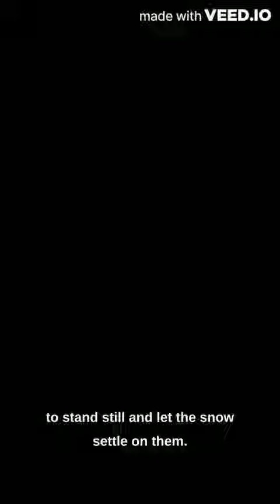Peace From Persecution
'Such solemn stillness, such serene solitude, these snows of the south. The skies could seem so silent and serene if one were to stand still and let the snow settle on them. But these moments never lasted long, no longer than it took for the cold to sink in, then you would have to move again and once more the sound of your own footsteps followed you, pursued you deeper into the dim domain, here at the end of the world. South, south, it was always south they sought. South of the cities, south of the seas, south of the settlers and the spies of the societies they signified. South they sought and so south they sojourned, through the thickest of forests and over the most precipitous of peaks, south and south and farther south than that, where the light died and the only way to see in dimness of the day was from the reflection from freshly fallen snow. Where light left, white winter took hold and the cold captured from the clouds served only as another sign that they were still headed south. They were nearing the end now, the end of any sustenance or shelter, the end of the setting sun, the end of the world and all they held dear. They had sought south, and so it had come, its cold concealment giving little comfort. This was a world without life, without consolation, and it was here, beyond the borders of the settled and the civilized, they sought sanctuary from the searchers. It was here they sought peace from persecution.'